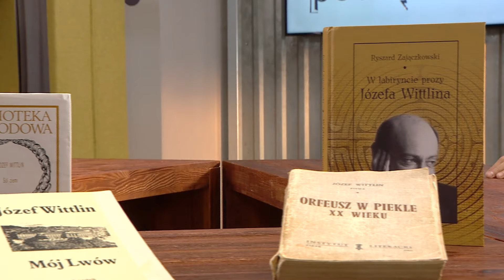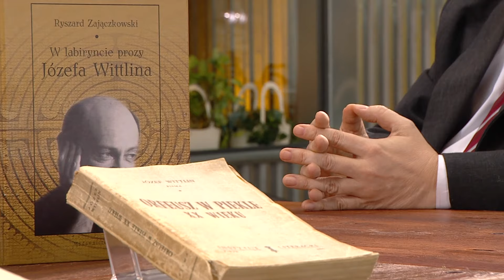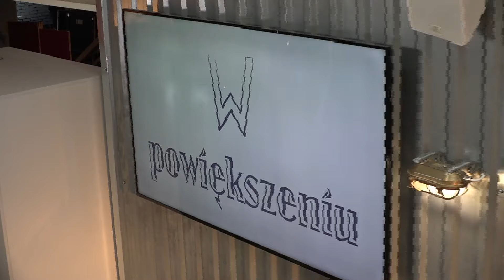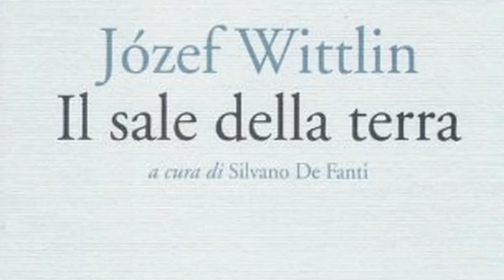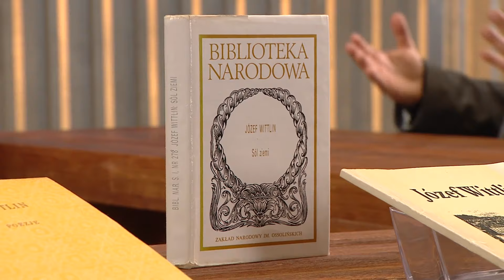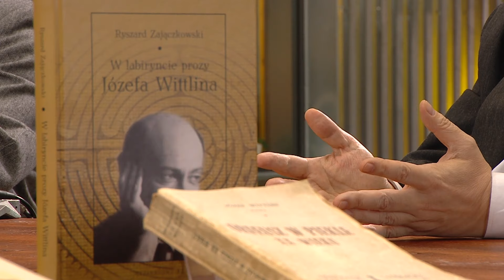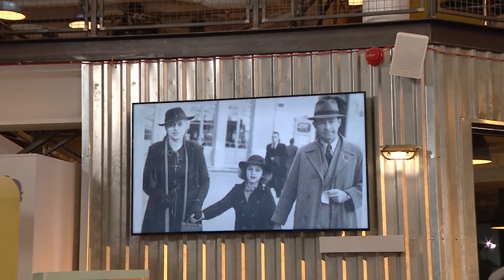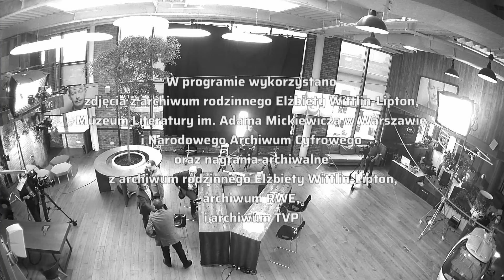Józef Wittlin | W powiększeniu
Zaproszeni goście rozmawiają o poecie i prozaiku Józefie Wittlinie. Zastanawiają się dlaczego warto sięgnąć po twórczość Wittlina? Rozważają również jakie znaczenie dla twórczości bohatera programu miał jego wyjazd do Wiednia w 1914 r. i jakie miejsce zajmował w niej Lwów.

Gośćmi Jakuba Moroza i Mateusza Wernera są:
*prof. Ryszard Zajączkowski*
*prof. Andrzej Niewiadomski*

Przypominamy odcinek z 2021 roku, cały program dostępny na VOD TVP tu